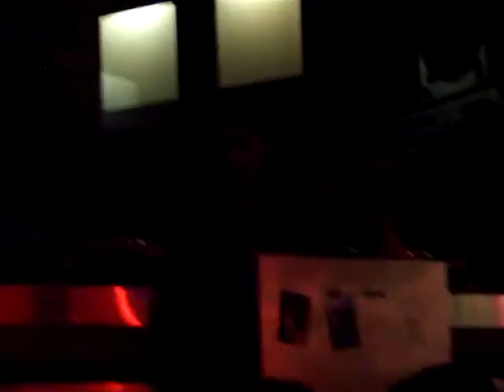Monica Electronica @ Rumba, Leuven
Monica electronica behind turntables @ Rumba, Leuven